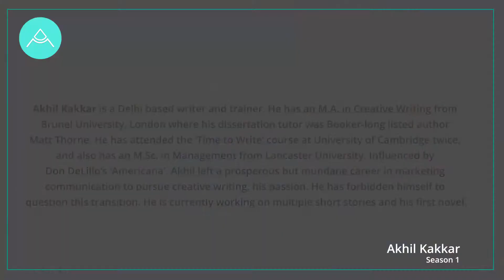Anita's Attic | Honor Roll | Testimonials | Akhil Kakkar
" Saturdays now remind me of the valuable guidance sessions by Anita Nair and the inspiring conversations with fellow writers at Anita’s Attic. In addition, she also exposed me to all other facets involved in writing – editors, literary agents, publishers etc. Every week, we had a speaker who opened our world to all other finer nuances. What more can a budding writer ask for?"